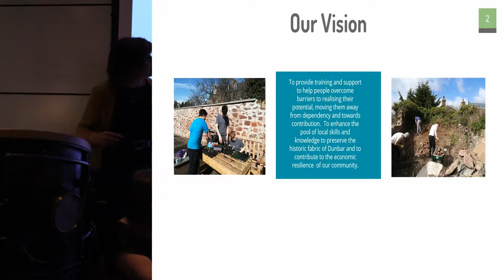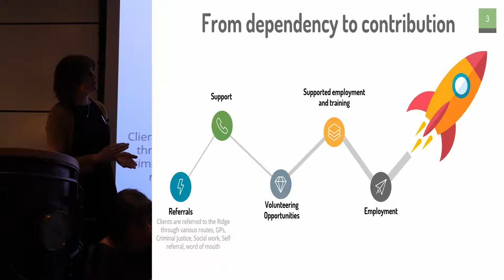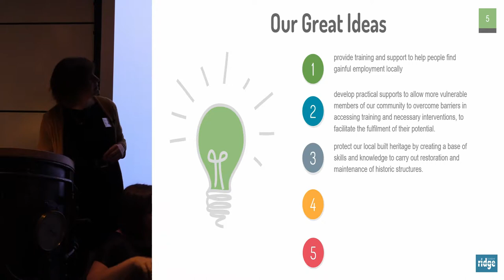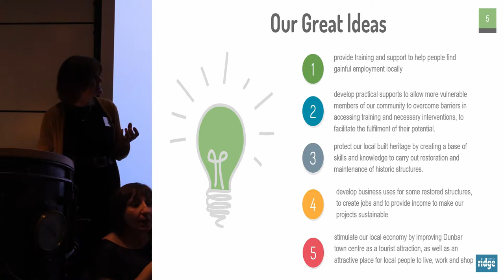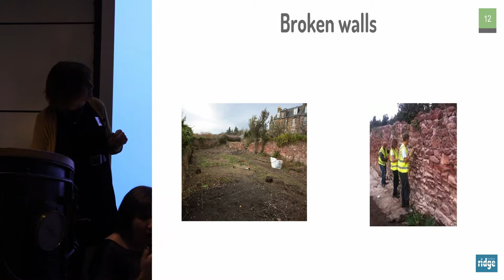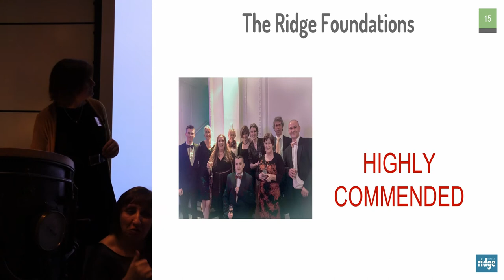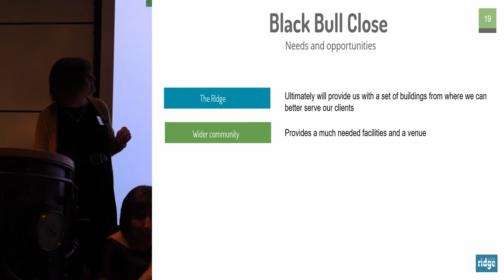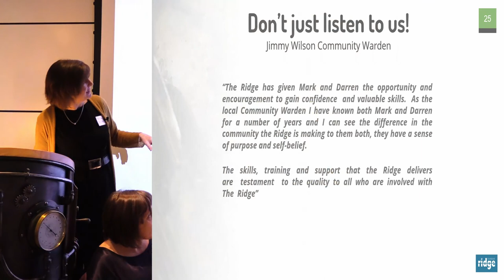The Ridge Project, Dunbar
Kate Darrah